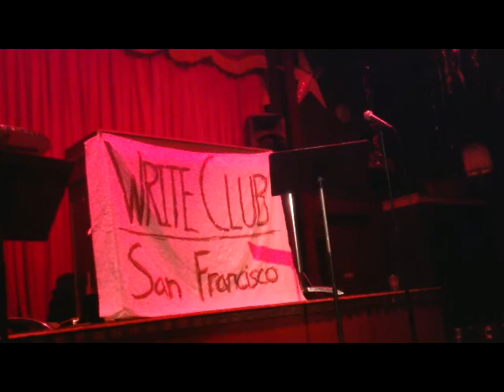WRITE CLUB SF: Chapter 1 - FLAT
Katie May reading FLAT [Flat vs. Round]